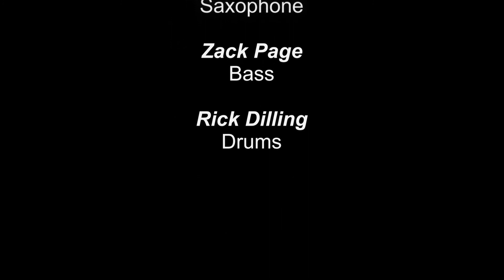"Atmosphere" The Richard Shulman Group at Unity of the Blue Ridge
"Atmosphere" The Richard Shulman Group at Unity of the Blue Ridge, Mills River, NC 4/7/18.
Personnel: Richard Shulman - piano, Jacob Rodriguez - tenor saxophone, Zack Page - bass, Rick Dilling - drums.  Video by Mike Birkle